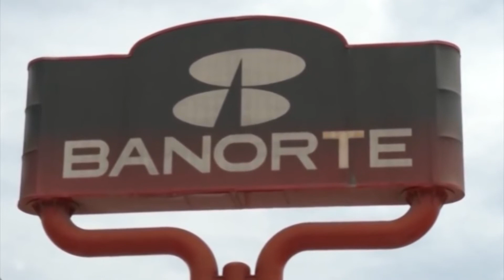La banca tiene que modernizarse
Después del ataque cibernético que sufrió la banca, que dejó más de un millón y medio de trabajadores sin salario, un economista dijo que los bancos tienen que modernizarse para ofrecer un servicio de calidad a sus clientes.